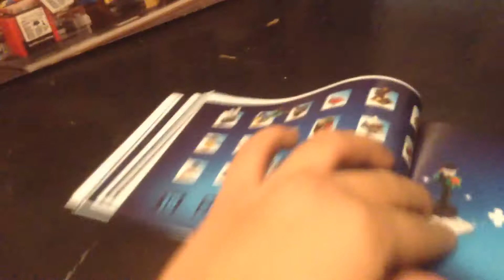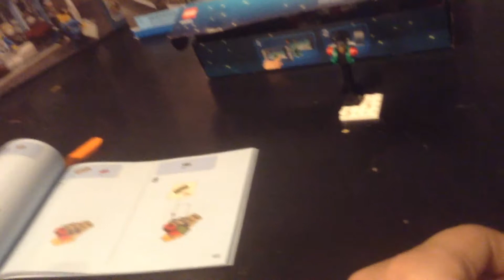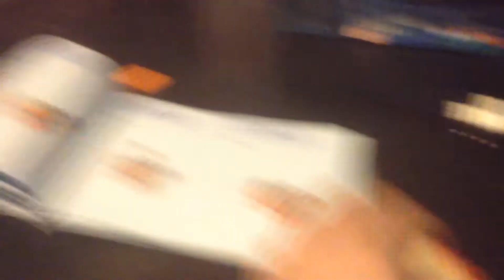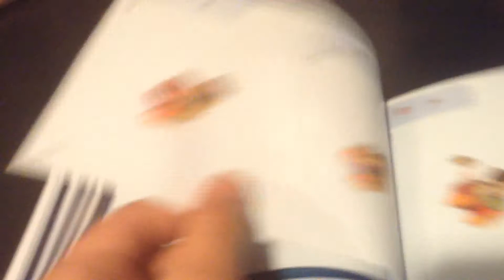Lego advent calendar 2017 day 16